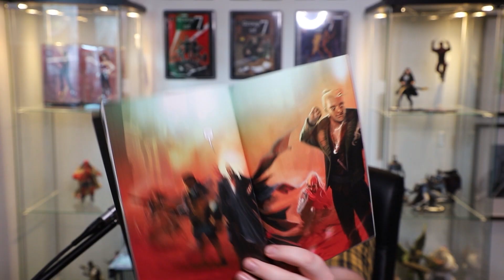Kieran Quinn: Artist on Deathwish - A WNR Interview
We had the great pleasure to sit down with Kieran Quinn to discuss their new book that you can kickstart right now! (Ends 2nd of June, 2022) We discussed how Kieran became an artist and developed the eye catching and creative style he uses in Deathwish. The comics focuses on an 80s inspired world where madness rules and metal and gasoline are freedom!

Have a book or comic you want me to review or discuss?